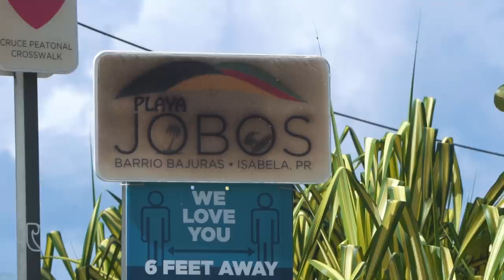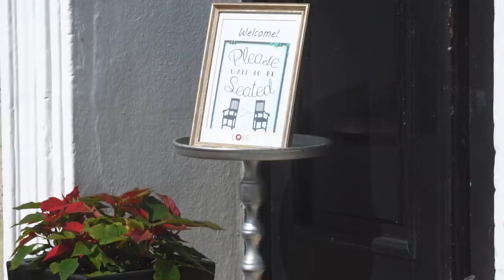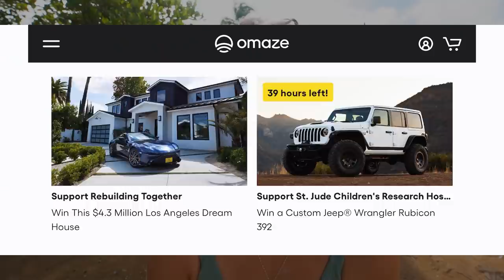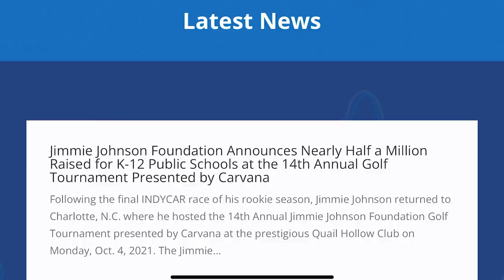72 HOURS OF VAN LIFE ON A ISLAND 🏝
Taking a break from cabin life to travel to Puerto Rico to start van life is the best decision we ever made. Join us for an entire 72 hours of van life in the Caribbean- there’s so much to explore and I swear it’s just being better and better. It’s a great way to start the new year… Off grid alone and in the sunshine with my honey. Thank you all of tuning in each Sunday 💛

3+ Years of Van life with 2 dogs